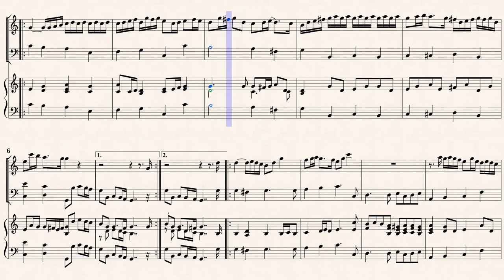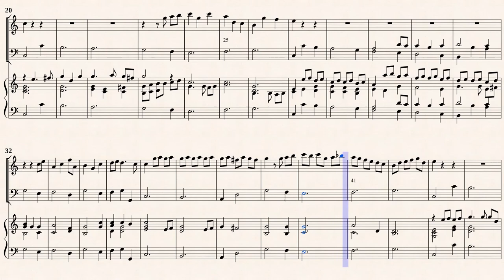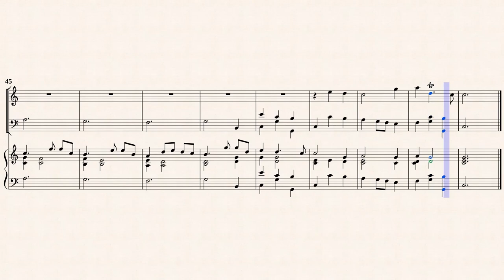Finger, G. _ Sonata in C-major [Recorder, Viol, Hch]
Godfrey Finger (c.1600 － c.1730)
Arr. Michel Rondeau
Sonata in C-major
Transcribed for Recorder, Bassocontinuo
from IMSLP#258696 PDF File.